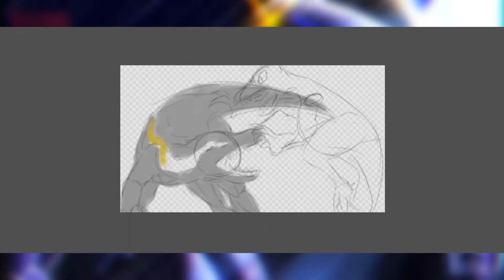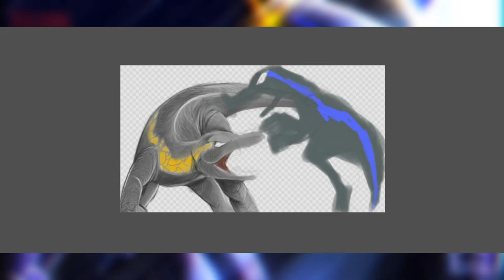Jurassic world Fallen Kingdom Indoraptor vs Blue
i watched jurassic world Fallen Kingdom this week, and i have to say this is one of my favorite scenes of the movie, Indoraptor vs blue, nice film i would watch it again, I HOPE U LIKE IT